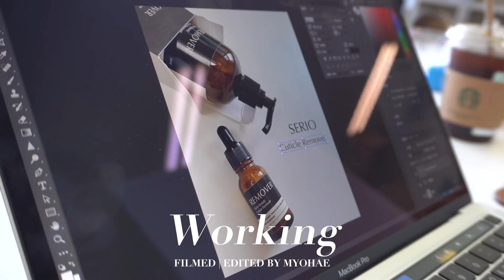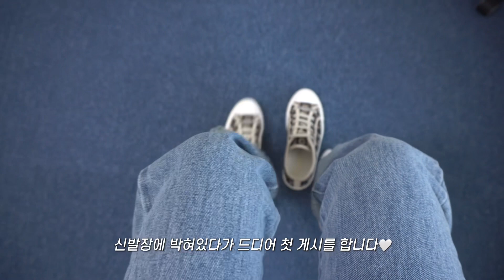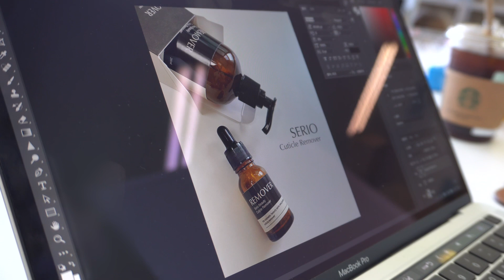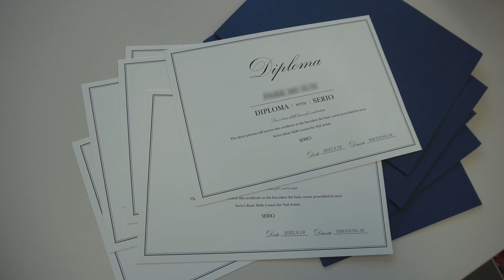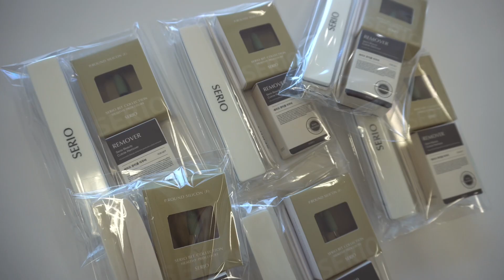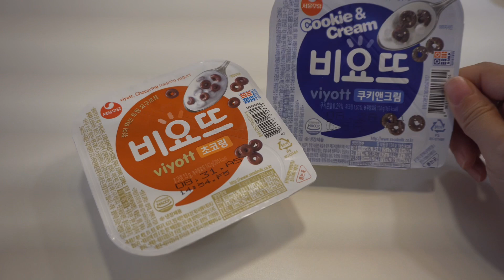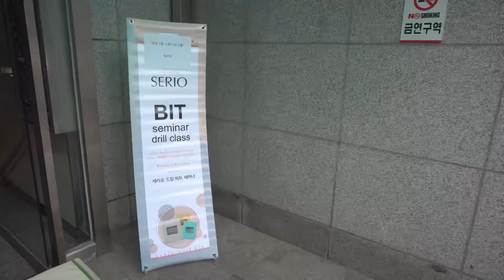네일 세미나로 바쁜 일상 | 택배와의 전쟁📦 디올, 골든듀 다이아 언박싱 | 출근룩 | PT 초보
코로나로 인해 오랫동안 중단되었던 드릴 케어 세미나를 최근들어 다시 진행하게 되었어요
세미나 준비하랴 일하랴 참석하시는 원장님들 선물도 포장하랴 정신없는 하루였네요
세미나 당일까지 영상으로 담아보았구요!
네일샵 브이로그 이후로 일하는 모습은 처음 보여드리는거라 어색하네요
그럼 이번 영상도 재밌게 시청해주시기 바랍니다🖤

DAY 1

top
pants
bag
shoes
necklace
watch
ring - pandora ,프리마켓에서 구입한 실버링

DAY 2

top
pants
bag
shoes
hair clip
earring
watch
ring - pandora , prettica , 프리마켓에서 구입한 실버링

촬영/편집
•iPhone XS , 소니a6400
•Vllo